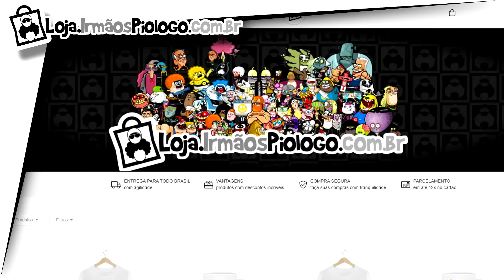KART PIOLOGO BROS 2 - BARBERAGENS e COMENDO OVO - COPA AMIKA KGV Cotia 26/05/2024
CORRIDA 2 do Kart Piologo Bros e dessa vez levamos a NAMORADAS e TEM CASTIGO!
Quem será que foi o  MENOS PIOR?

☻►Quer Mandar algo? Mande aqui:
Irmãos Piologo
Caixa Postal 622
Indaiatuba-SP
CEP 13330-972